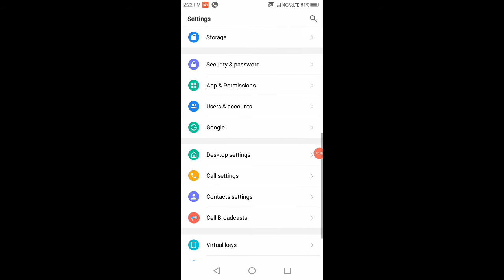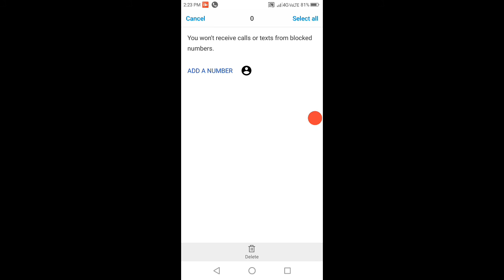how to delete blacklist number in Lenovo A5 | blacklist number Kaise nikale